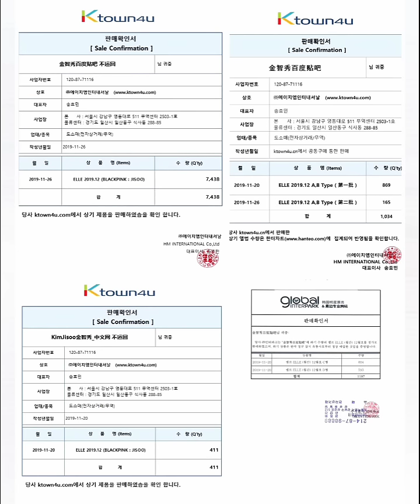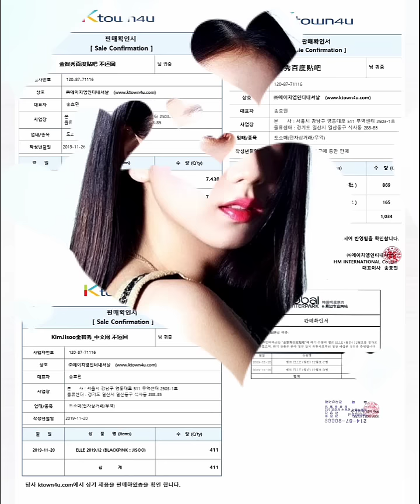จีซู blackpink แม่จีนรักมากไม่เป็น2รองใคร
ยอดขายนิตยสารแพรวเกาหลีปลุกจีซู black pink เดือนธันวาคม
l เกาหลีปกจีซูเดือนธันวาคมทำให้กลายเป็นไอดอลหญิงคนแรกที่มียอดขายในสารมากกว่า10000 เล่ม
จีซู black pink ขึ้นเป็นอันดับที่ 3 ของยอดขายที่สูงที่สุดใน k town 4 u
จีซู black pink กลายเป็นไอดอลหญิงคนแรกที่มียอดซื้อนิตยสารจากแฟนจีนอย่างเดียวมากกว่า10000เล่ม